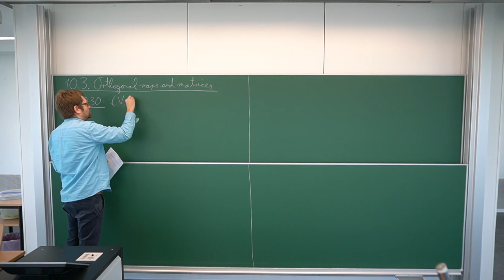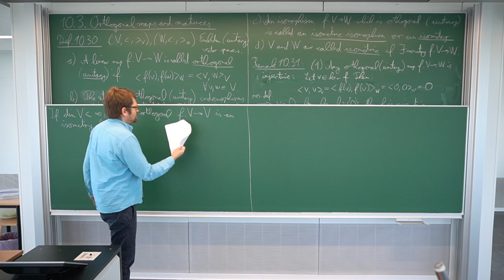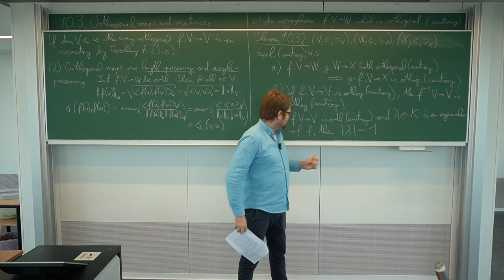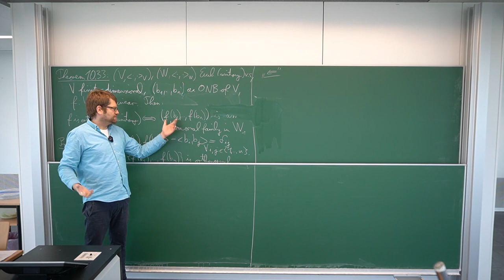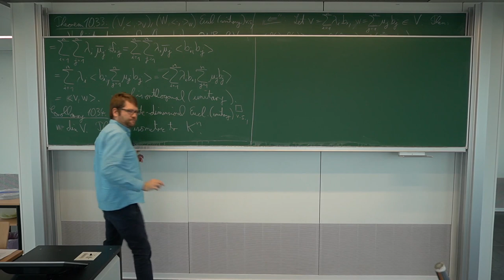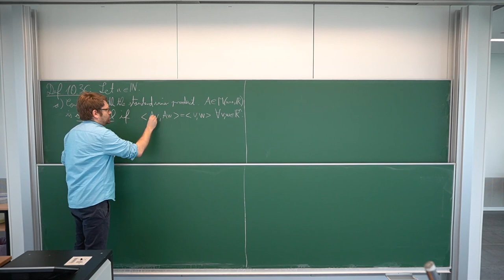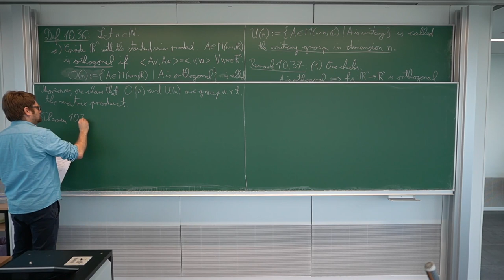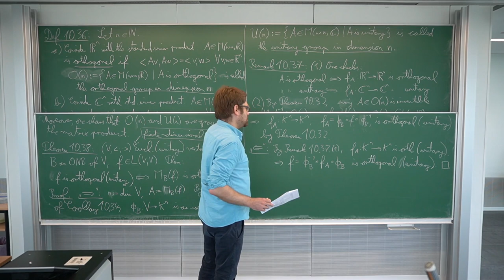10.3. Orthogonal maps and matrices (Part 1 of 2)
Lecture course: Mathematics for Physicists 2 (International Physics Study Program), summer term 2021, University of Leipzig.

Lecturer: Dr. Stephan Mescher

Contents of this video: orthogonal and unitary maps, properties, isometries, orthogonal and unitary matrices.